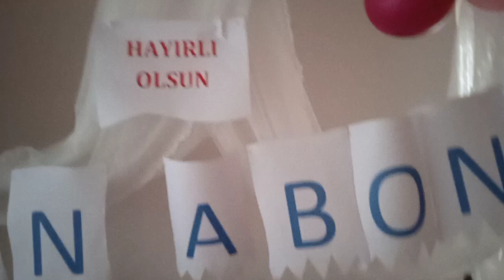Ayşe'nin Günlüğü 280#Kadın#1000 olmaya ramak kaldı kutlayalım#film#